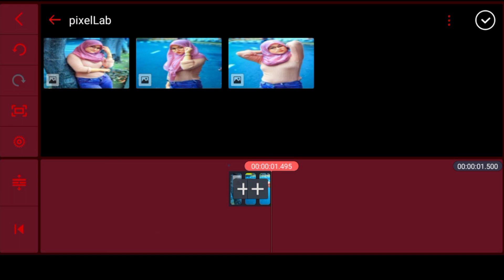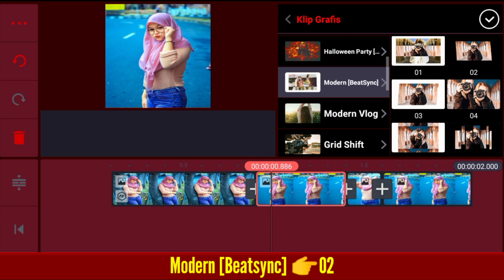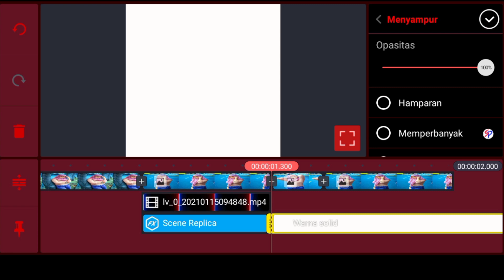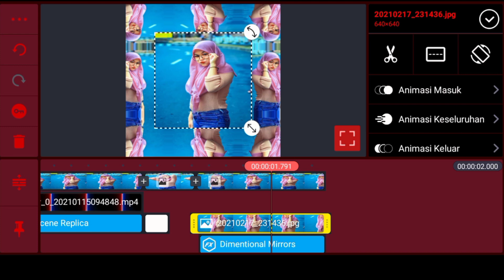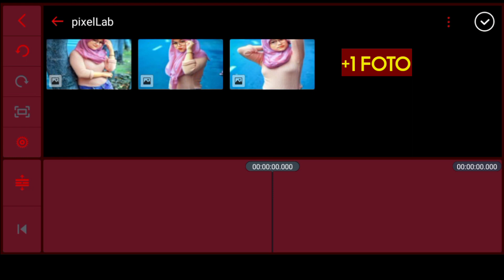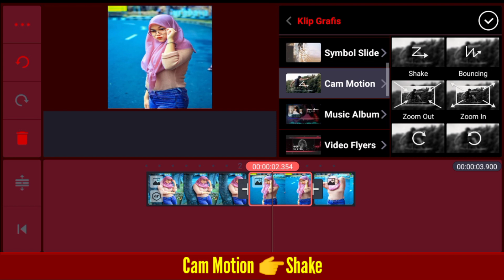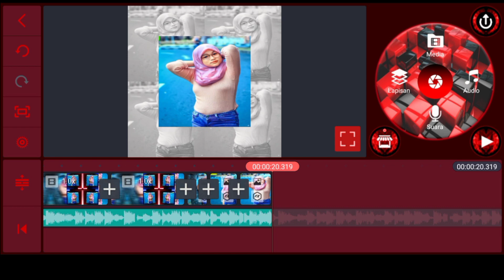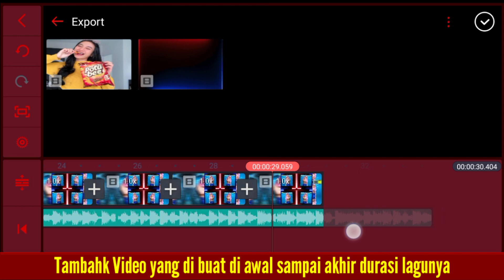Cara Edit Foto Jadi Video Di Kinemaster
Hallo guys..
Selamat Datang dan Berjumpa kembali di channel aku..

Di Video kali ini aku akan memberikan Video Tutorial yaitu Cara Edit Foto Jadi Video Di Kinemaster.

📩Bahan2 yang digunakan📩

Terimakasih Buat kalian yang selalu support channel ini semoga rezekinya selalu di mudahkan.🙏🙏